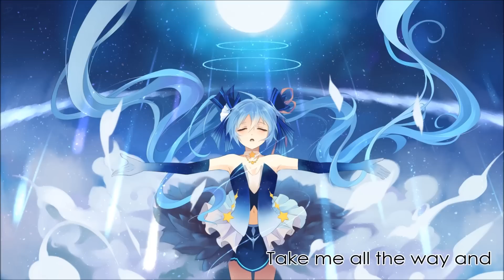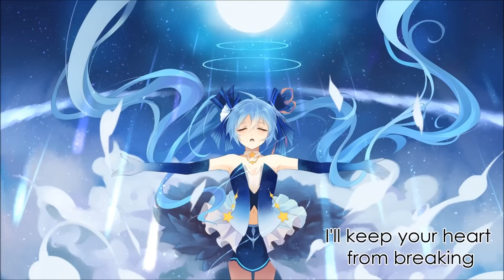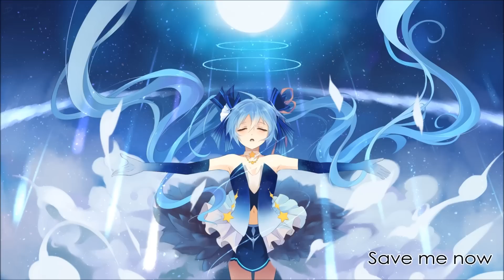Nightcore - My Forever (Reez Remix) [Lyrics]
Hey guys! ♥
I know it's been a long time since I uploaded my last video :c
I'm sorry :( ♥
But here is a new one, so I hope you like it c:

Original: Mandy Jiroux (Reez Remix)